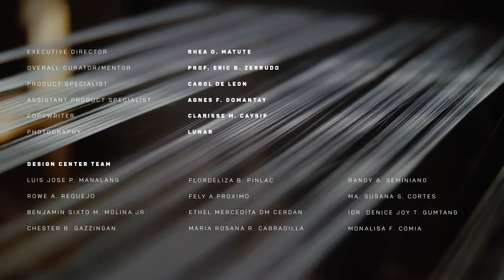School of Living Traditions: AKLAN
The Aklanons capitalized on the abundant resources of their land to build and thrive in an industry that provided many of their Nanays with hanapbuhay sa bahay. The critical and tedious process of piña weaving made an opportunity to grow together and look after one another as a people— No wonder they weave the finest piña fiber!